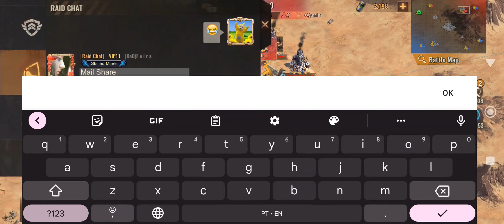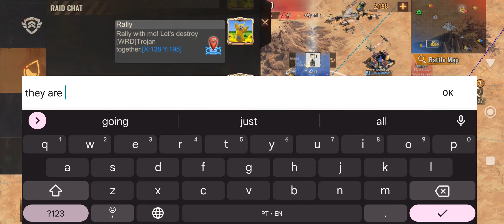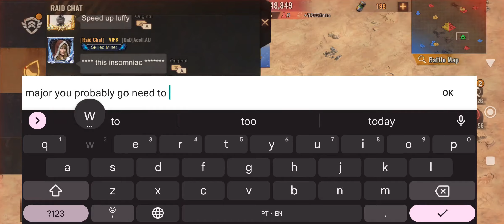State of Survival – Reservoir Raid – DaD vs WRD [State 467 vs State 388]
Reservoir Raid – DaD (State 467) vs WRD (State 388)

Name of the songs:
Audioscribe – Skyline
Egzod, EMM - Game Over
hayve - Red Light
Jim Yosef & Anna Yvette – Linked
Magnus x Unread - Cool (feat. Alessia Labate)
More Plastic x hayve - Feel Alive
Paul Flint - Watch The World Burn (feat. Chris Linton)